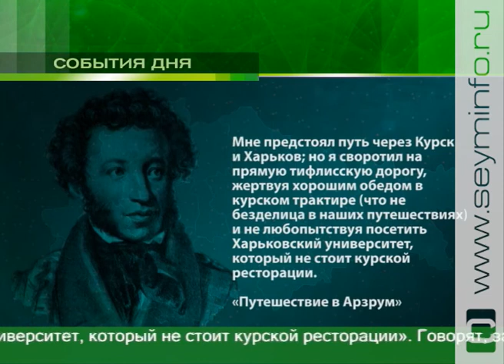Курск пушкинский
«Погиб поэт! — невольник чести». 10 февраля — день памяти Пушкина. Исполняется ровно 180 лет со дня смерти Александра Сергеевича. В Курске великий писатель живет в названии улицы Железнодорожного округа и даже торгового центра, у нас есть памятники, школа и театр имени Пушкина.